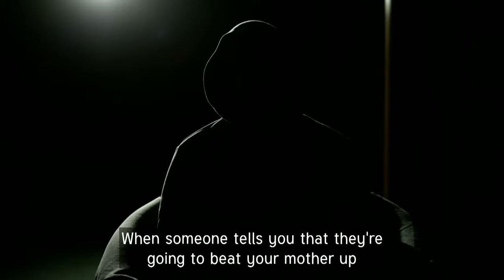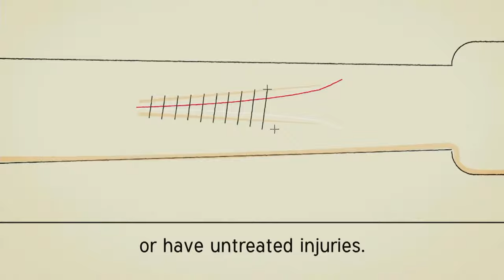Frontline Live | Salvation Army's work with Modern Slavery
Learn how The Salvation Army is fighting the global crime of modern slavery and human trafficking.

Lieut-Colonel Dean Pallant chats to frontline workers about how The Salvation Army is fighting this global crime. Guests include Director of Anti Trafficking and Modern Slavery - Major Kathy Betteridge and Jenny Gibson Programme Coordinator of the London Outreach Service and a survivor of Modern Slavery.

Frontline Live Chapter

0:00 - Welcome and introduction
0:50 - Major Kathy Betteridge (Director of Anti Trafficking and Modern Slavery)
1:46 - What is Modern Slavery and Human Trafficking?
2:46 - Why does The Salvation Army do this work?
3:30 - Salvation Army’s partnership with the government?
4:24 - Other partnership and the scope of the work?
6:01 - Our work in Modern Slavery
8:58 - Who are the people we support?
11:08 - How victims are referred to The Salvation Army?
12:34 - What is the Survivor Support Fund?
13:49 - Dan’s story (survivor)
18:26 - Dan, why are you speaking up about this?
19:24 - Dan, how did you get caught in this?
20:19 - Dan, how are you feeling now?
20:54 - Dan, what would tell yourself back then?
21:35 - How often do we see similar experiences to Dan?
22:33 - What can people do you help?
23:50 - How to Spot the Signs
24:59 - Jenny Gibson (Programme Coordinator, London Outreach Centre)
26:16 - Where do referrals come from?
27:36 - What skills do you need to work in London Outreach Centre?
29:20 - How do you become a first responder or a councillor for survivors?
29:50 - What does the Survivor Support Fund pay for?
31:40 - Dan, how did Salvation Army help you and are you able to see your family?
32:43 - Are people being trafficked out of the UK?
34:07 - Are we supporting people in Scotland and Northern Ireland?
35:12 - What work have we been able to do during Covid?
36:25 - Difference between what the government and Salvation Army provide?
38:00 - How does Christianity affect the work that we do?
39:17 - Dan, how does it feel when someone says you’re a slave?
40:28 - Thank you and next time

To find out more about the work of The Salvation Army with Modern Slavery go